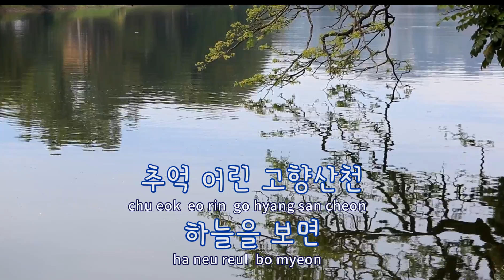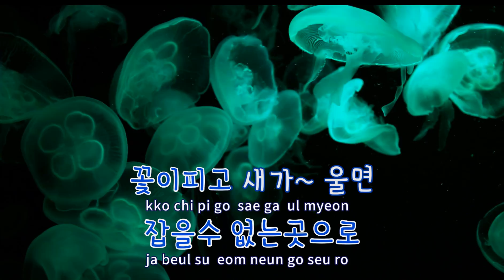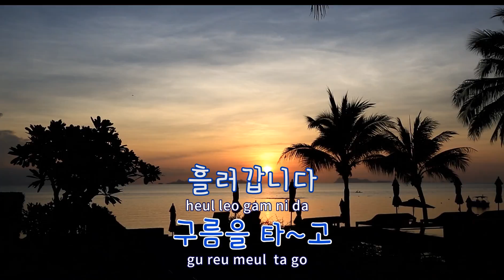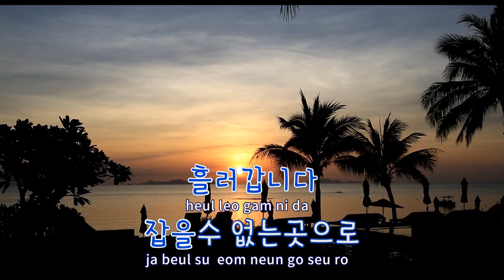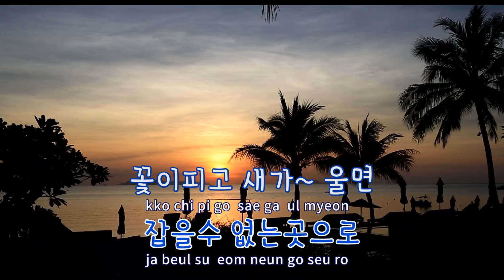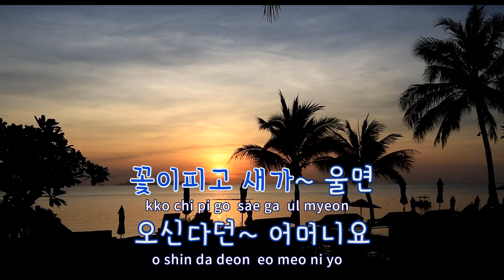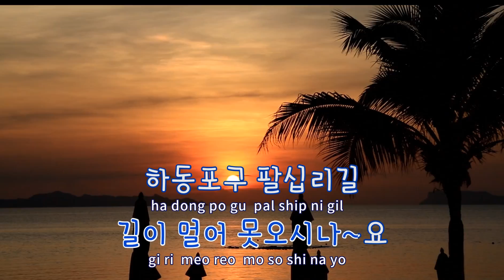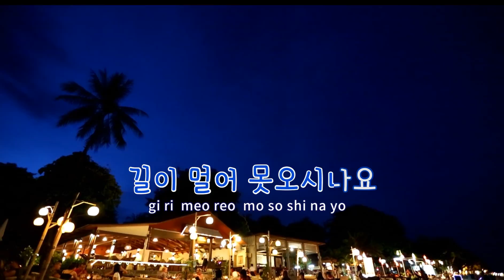[TJ노래방] 고향의어머님 - 이경율 / TJ Karaoke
고향의어머님  --  이경율